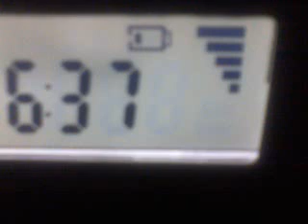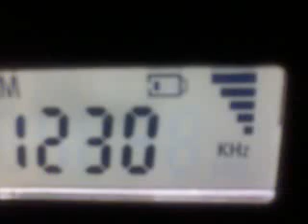1230 AM stations under dead air WBLJ local